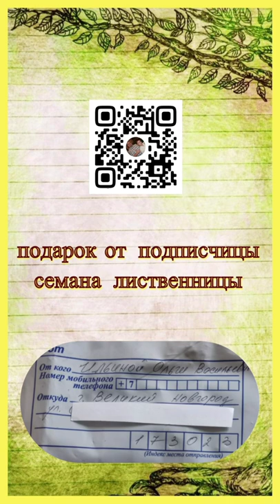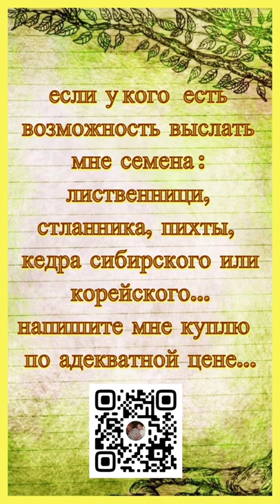Подарок от подписчицы Семена лиственницы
●▬▬▬▬▬▬▬▬▬▬▬▬▬ஜ۩Мачнев_Сергей_Юрьевич۩ஜ▬▬▬▬▬▬▬▬▬▬▬▬●
Доброго времени суток!!! Меня зовут Сергей Юрьевич, у меня рак - диагноз
Хондросаркoма В 2017 году мне уже проведена операция. В этом ролике я покажу Вам
покажу Вам распаковку подарка от подписчицы.
Ссылки на предыдущие ролики. ⬋⬋⬋⬋⬋⬋⬋⬋⬋⬋⬋⬋